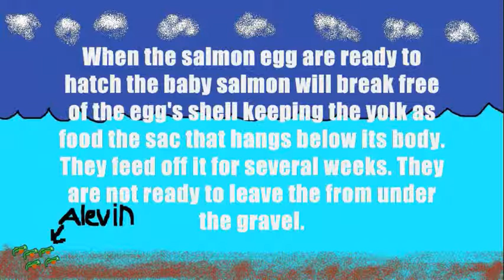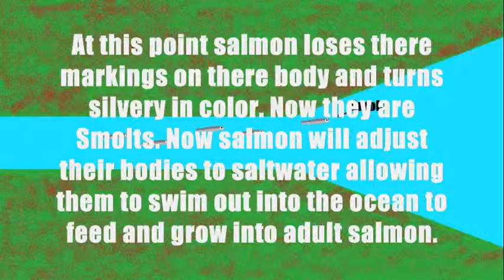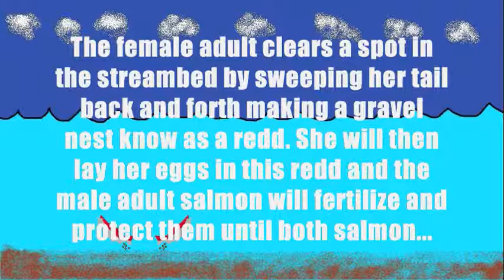Stream Team Project - Salmon Life Cycle